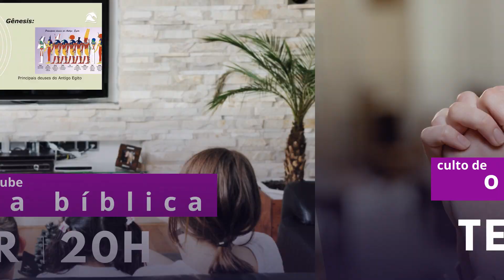Agenda Semanal PIBVJ | 19-25 Março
Primeira Igreja Batista em Vargem Grande
End: Estr. dos Bandeirantes, 22961 • Vargem Grande
Rio de Janeiro • RJ • 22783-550
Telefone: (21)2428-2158